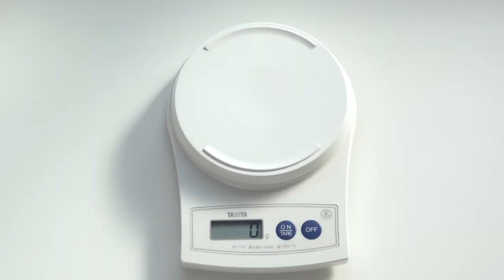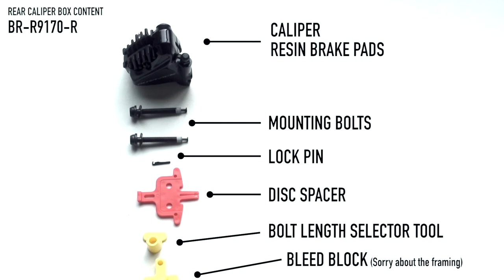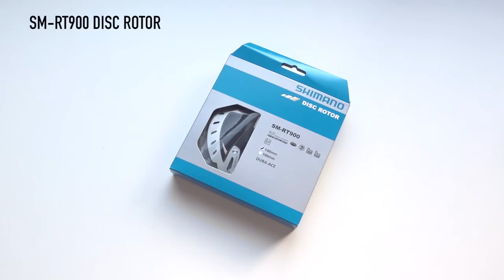Dura Ace 9170 Disc brake unboxing, weight and Comparison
Finally got my hands on the  Dura-Ace R9170  Disc Levers (St-R9170), calipers (BR-R9170) and the new Rotors (SM-RT900). Here's a look of what comes in the boxes the weight and a comparison to the ST-R785 lever and BR-RS805 Calipers.

Buy the parts in this video:
STI Levers
Front Brake Caliper
Rear Brake Caliper

Follow me in instagram for more frequent photos and stories about cycling in Japan:

* Some of the links above are affiliate links, using them to buy anything on Amazon will not cost you anything but it will directly help this channel as I receive a small commission. Thanks!